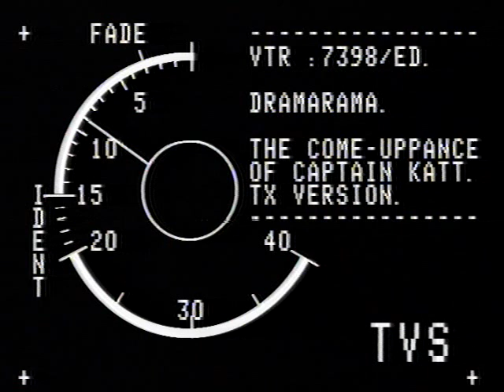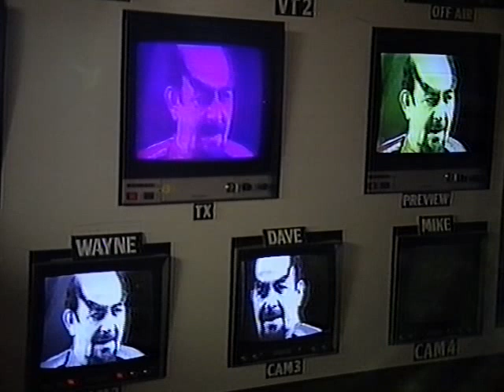Dramarama: Series 4: Show 1: The Come-uppance of Captain Katt: TVS: TXN 1986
The Come-uppance of Captain Katt, is a satire on the behind-the-scenes politics inherent in the production of a studio-based sci-fi show. Alfred Marks starred as Captain Katt. Written and directed by Doctor Who's Peter Grimwade, and recorded in and around the TVS Television Theatre in Gillingham, Kent.